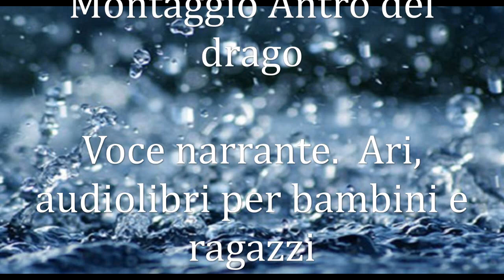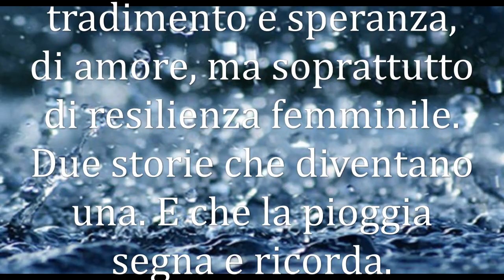Estratto "la Pioggia Ricorda" ft Ari audiolibri per bambini e ragazzi. Delos Digital